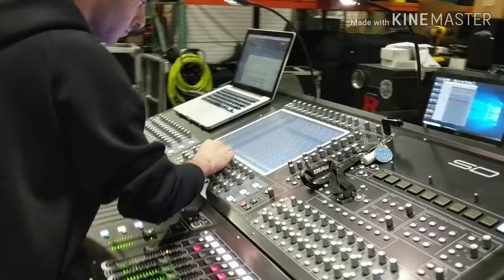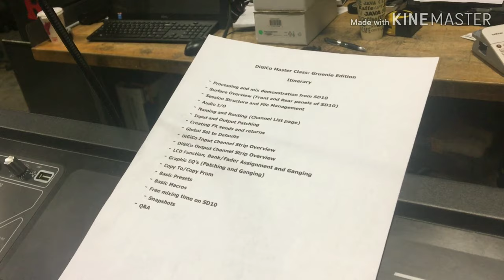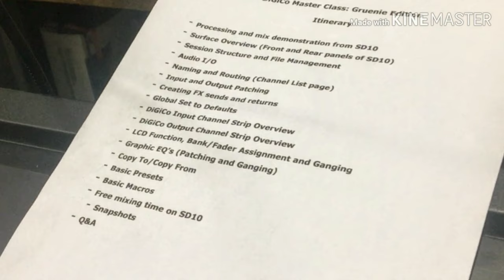Sound Shop Vlogs ep4 - Professor Grunie's Digico Class Audio Vlog Console Talk Production Company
Weekly Work Vlogs featuring K, Grunie, Marcus, Ted, and many others.

Today we show highlights of Grunie's Digico Day at the shop.